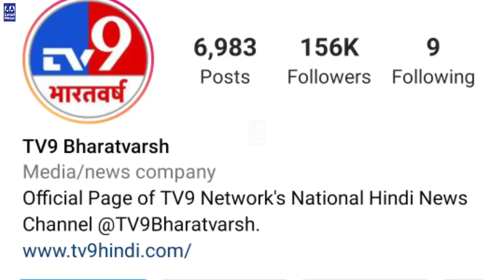बुलडोजर वाली होली में Power Star Pawan Singh जी | का होगा धमाका | Star News